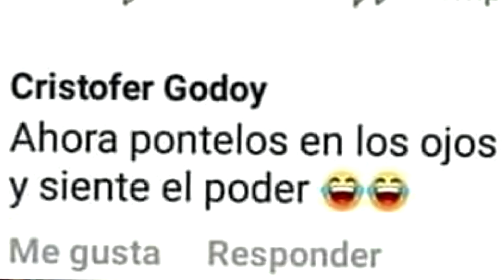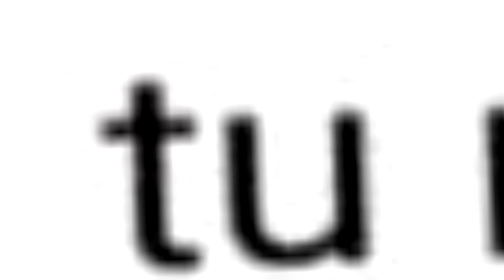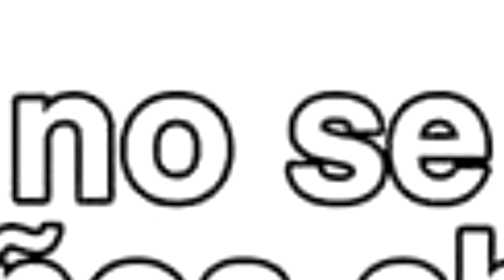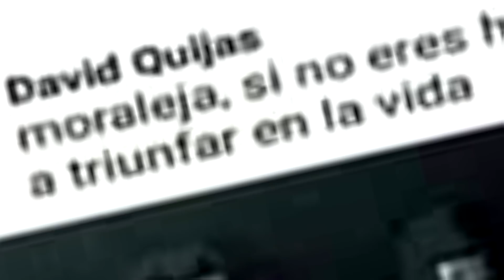MEMES que solo LOS OTAKUS PUEDE ENTENDER!